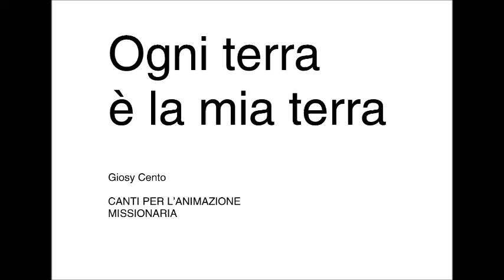Giosy Cento - Ogni terra è la mia terra - 04. Dove tu andrai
Giosy Cento - Ogni terra è la mia terra. Pomodoro Studio, 1986.